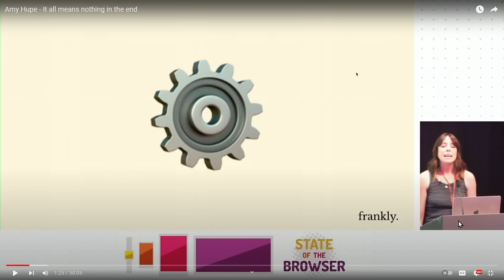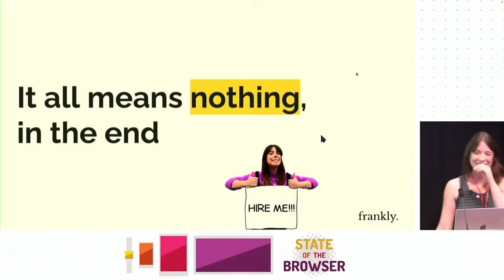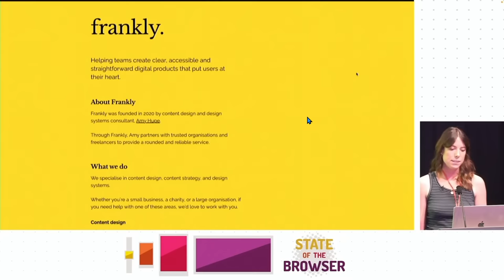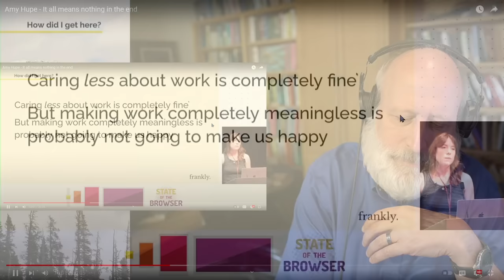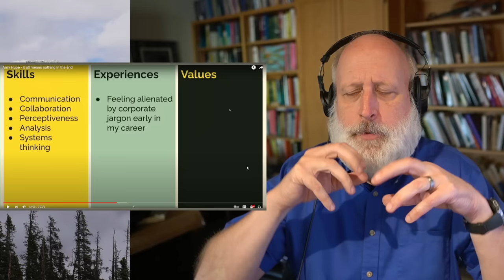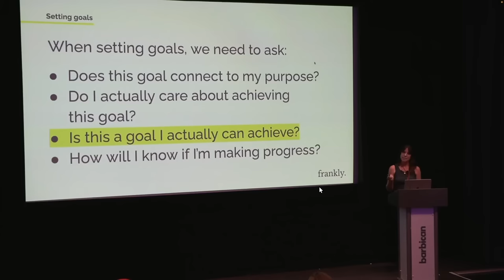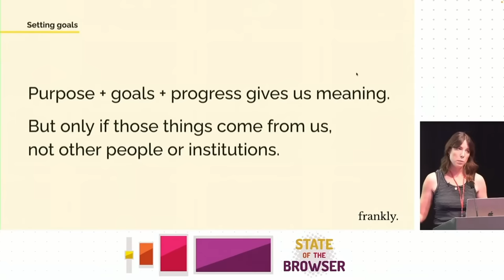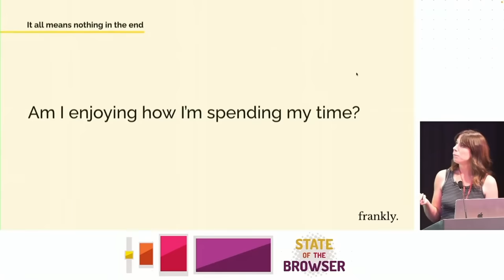The Meaning Crisis and the Liberationist Social Justice Nihilism Loop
Upcoming TLC Events

Convivium 2023: Poetry as Perception, November 17-18, Hector, AR

-Supporter Level for special Supporters Only Calendly Link